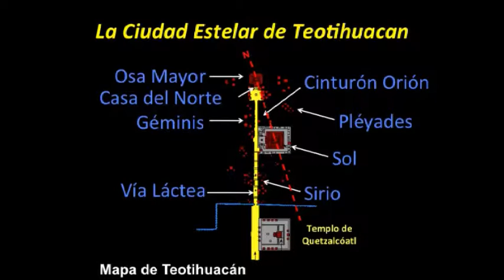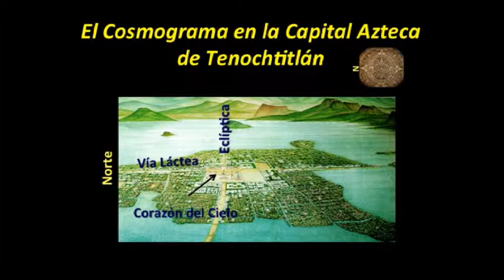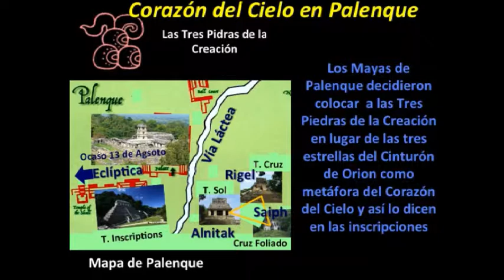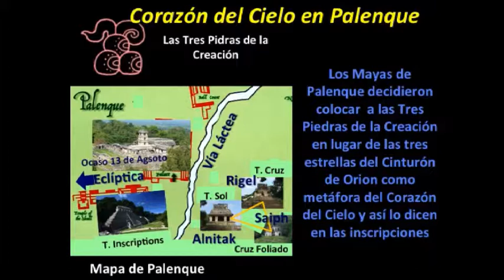2/3 - 02/09/2015-La Vida en la Vida- Ciudades Estelares- Conduce: Angelica Mayen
2/3 - 02/09/2015-La Vida en la Vida- Ciudades Estelares- Conduce: Angelica Mayen - Captured Live on Ustream